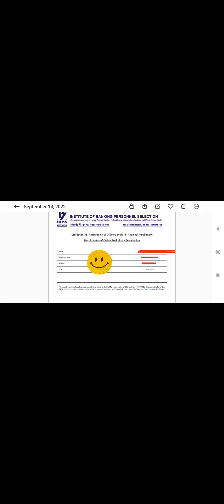My RRB PO Prelims Result 2022 😵